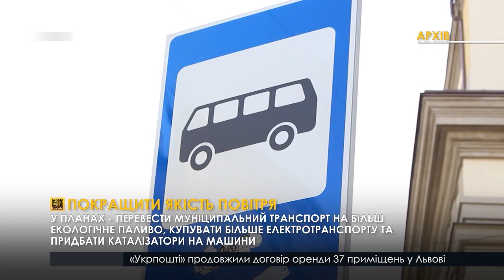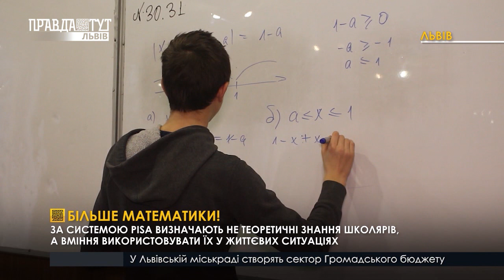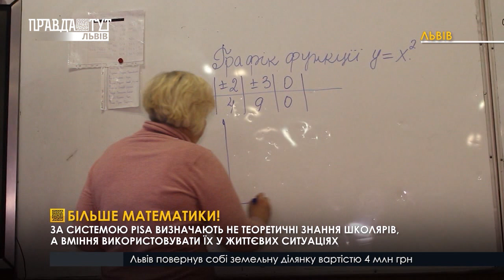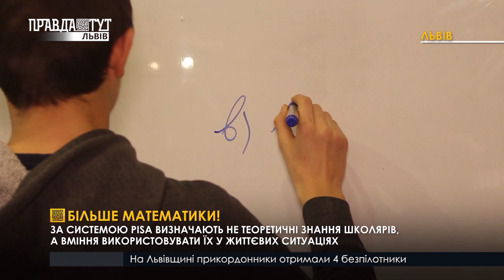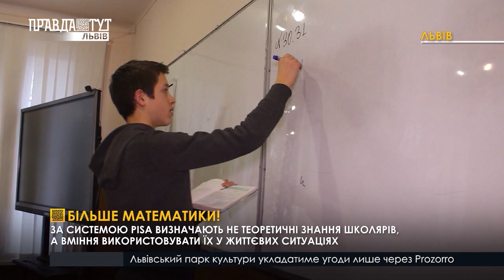Випуск Новин 26.12.2019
У сьогоднішньому випуску новин телеканалу «ПравдаТУТ Львів» ми розповідаємо про наступне:
🎰В Україні закрили 5300 гральних закладів, конфіскували близько 4,5 тис одиниць обладнання на 51 млн грн та відкрили 250 кримінальних проваджень.

📚Додаткові уроки та обов‘язкове ЗНО з математики. Чи справді школярам бракує знань з точної науки?

🎻НАОНІ на сцені Оперного. До Львова завітав один з найкращих українських оркестрів народних інструментів.